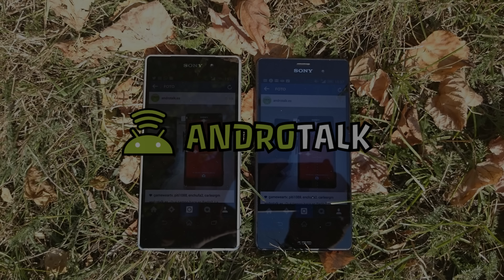Xperia Z2 vs Xperia Z3, vídeo en 4K desde el IFA 2014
Comenzamos una serie de test en los que comparamos el Xperia Z2 contra el nuevo Xperia Z3 y así veáis sus mejoras. En este caso tenemos la misma toma realizada en 4K desde cada dispositivo. Esperemos que os guste.